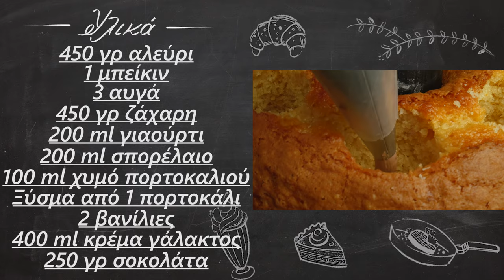Κέικ πορτοκαλιού γεμιστό με μους σοκολάτας | Foodaholics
Κέικ πορτοκαλιού γεμιστό με μους σοκολάτας | Keik portokaliou gemisto me mous sokolatas | Foodaholics

Συστατικά:

450 γρ αλεύρι
 1 μπείκιν
 3 αυγά
 450 γρ ζάχαρη
 200 ml γιαούρτι
 200 ml σπορέλαιο
 100 ml χυμό πορτοκαλιού
 Ξύσμα από 1 πορτοκάλι
 2 βανίλιες
 400 ml κρέμα γάλακτος
 250 γρ σοκολάτα

  450 g of flour
  1 package self rising flour
  3 eggs
  450 g of sugar
  200 ml of yoghurt
  200 ml of seed oil
  100 ml orange juice
  Zest of 1 orange
  Two vanillas
  400 ml of cream
  250 g of chocolate